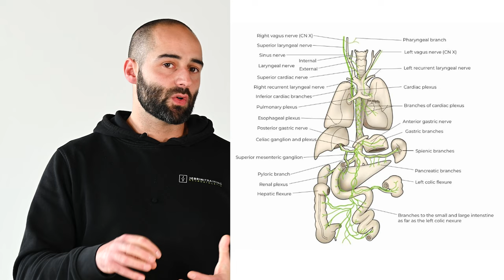Vagusnerv aktivieren - Mach diese Übungen für mehr Entspannung und weniger Stress | ARTZT neuro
Hast du Schlafprobleme? Leidest du unter chronischen Schmerzen oder Verdauungsstörungen? Bist du schnell aus der Puste? Wenn du mindestens eine Frage mit "Ja" beantworten kannst, bist du hier richtig.

Die Ursache dieser Probleme kann häufig im vegetativen Nervensystem und dem Vagusnerv gefunden werden. DOSB Sportphysiotherapeut Berengar Buschmann und Neuroathletiktrainer Yassin Jebrini zeigen dir im Video, wie der Vagusnerv dein Wohlbefinden beeinflusst und wie du ihn aktiv stimulieren kannst.